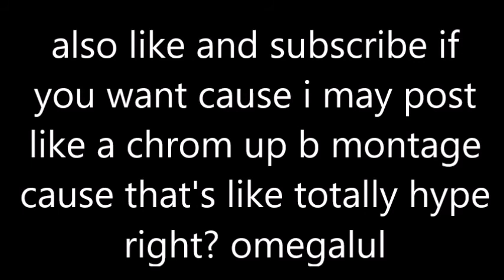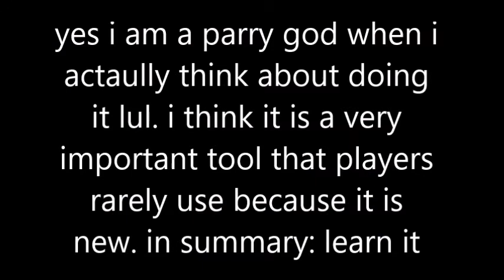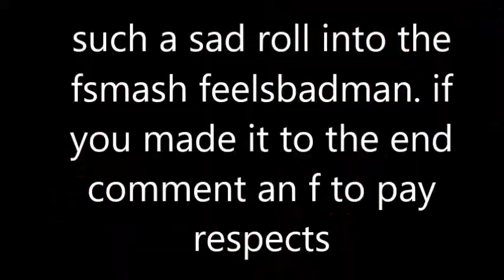I Fought ZeRo in Elite Smash...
So here's what went down when I played ZeRo in Elite Smash...